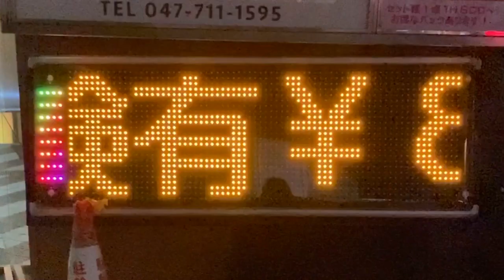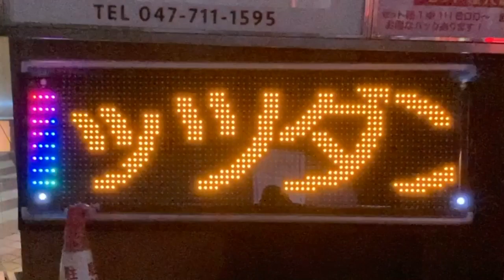広告用の電光掲示板 TOWA J→LUSH！！ダンススクール(〒272-0021 千葉県市川市八幡２丁目１６−７ 三愛ビル 3階 シモトチダンススタジオ内)